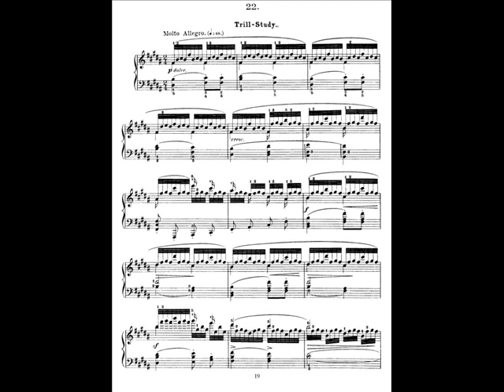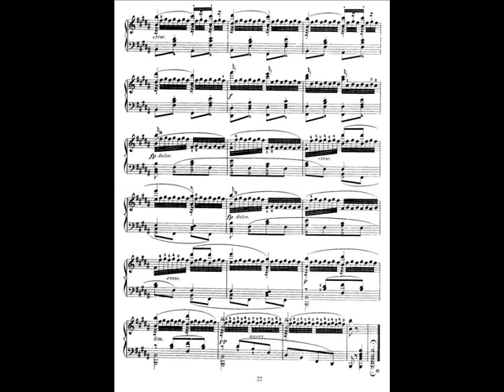Czerny - The Art of Finger Dexterity Op.740, Book III - No.22